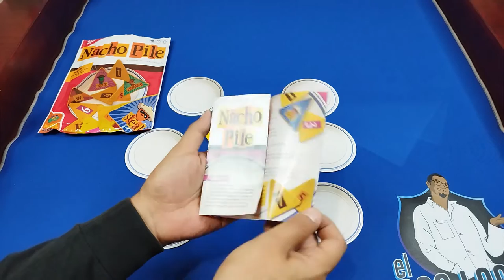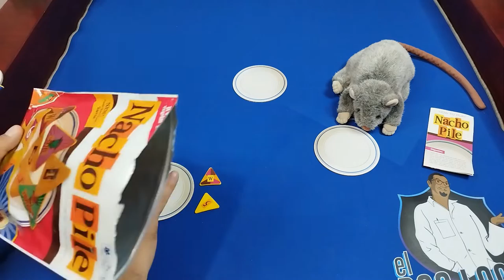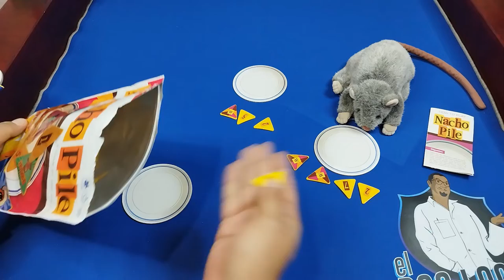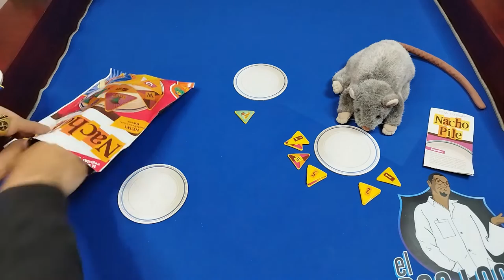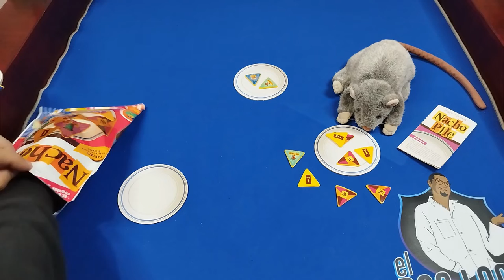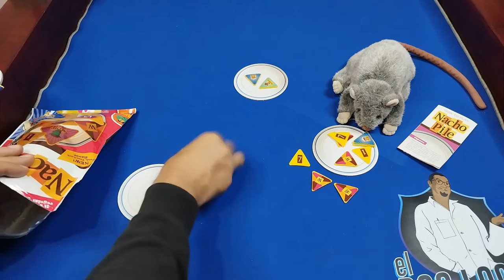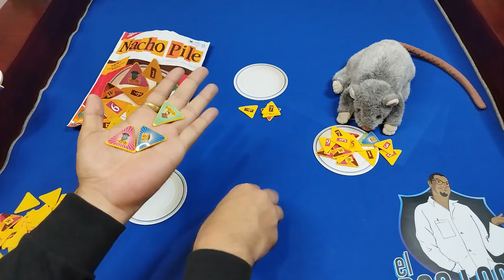¡Pon a prueba tu suerte y astucia en el competitivo mundo de Nacho Pile!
Contenidos y modo de juego de Nacho Pile o Come Nachos

Consíguelo en Amazon